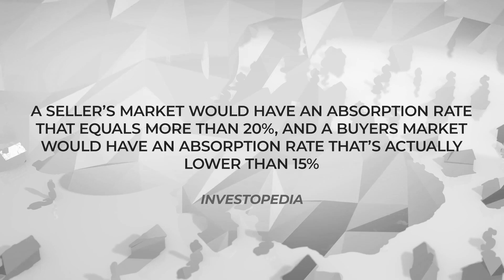Why Waiting for Months to Sell Your Home Alone Is the Best Strategy?!? | Robert Kenneth Morillo PA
Are you curious about the timeline for selling your home? "How quickly will my home sell?" This is a question we frequently encounter from sellers, and in this illuminating video, Robert Morillo, Central Florida Real Estate Broker, provides valuable answers and insider knowledge.

Drawing on his extensive experience in a variety of transactions near Disney, Robert delves into the factors that influence the speed of selling your home. With his expert guidance, you'll gain a deeper understanding of market climates and their impact on your specific area, such as Golden Oak (32836) or Dr Phillips (32819).

In a hot market characterized by limited inventory and a surplus of eager buyers, your home may sell within a few days. However, Robert emphasizes the importance of allowing sufficient marketing time to attract the highest number of offers with the most favorable terms. Rushing the process may inadvertently leave money on the table.

Acknowledging the unique circumstances of the current market, Robert advises assessing offers as they come in. However, it's crucial to remember that market conditions always play a significant role in determining whether to extend the marketing period.

Conversely, when there are more homes available than buyers, you can anticipate a longer time on the market. During a personalized consultation, Robert can further discuss the timing and provide insights into the absorption rate, a key indicator used to evaluate the pace of home sales within a specific market during a defined period.

Robert shares that an absorption rate above 20% typically indicates a seller's market, while a rate below 15% suggests a buyer's market, according to Investopedia. However, he offers a nuanced perspective, considering that these numbers can be quite vast. In today's market, if a home takes longer than 60 days to sell, it's usually an indication of overpricing.

Join Robert Morillo, your trusted Central Florida real estate expert, as he provides invaluable insights to ensure your home selling journey is smooth and successful. With his deep knowledge of the local market and commitment to helping you live the vacation lifestyle, Robert and his team are here to help you find your fun in the sun.

ℹ️ Learn how Robert's team can help sell your home faster and for a higher price with his concierge program. To get the conversation started on your Central Florida Real Estate goals to buy, sell or invest in the Greater Orlando Areas, contact Robert via DM on any and all social media channel (@repapichampu) or reach out directly at:

Robert Kenneth Morillo PA
Real Estate Broker | Aroa